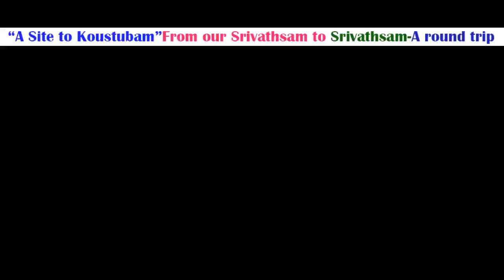“A Site Visit to Koustubam”From our Srivathsam to Srivathsam-A round trip